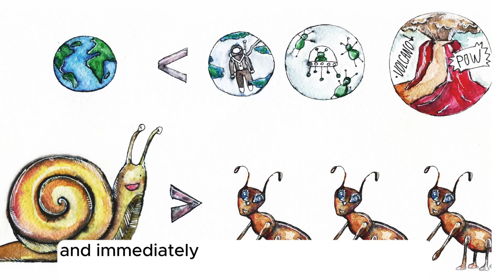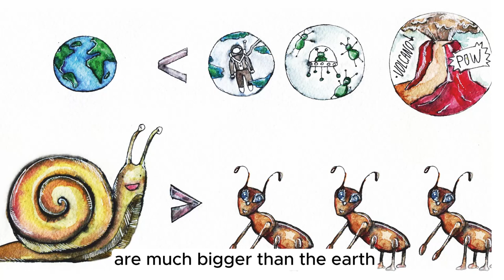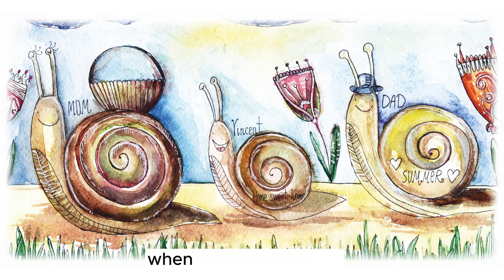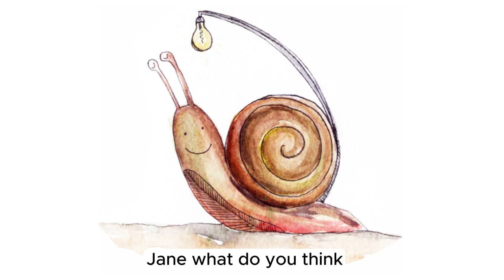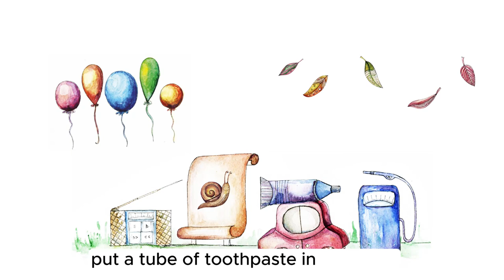Snail Sam and his dream. Hand-made illustrated fairy tale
"Snail Sam and His Dream" unveils a beautiful and heartwarming fairy tale meticulously crafted by Liza Burda.
Join the enchanting journey of Sam, a curious little snail with a head full of questions,
as he embarks on adventures that lead him to unexpected friendships and magical encounters.

In this tale, Sam crosses paths with his wise uncle Bob,
the graceful aunt Catterpillar, and his loyal friend Vincent.
Along the way, he forms lasting bonds with delightful girls who become his cherished friends.

What sets this fairy tale apart is the exquisite artistry that brings it to life—all the illustrations
are hand-made with vibrant watercolor paints, adding a unique and personal touch to the storytelling experience.

This fairy tale is a captivating blend of innocence and wonder, suitable for both children and adults.
Dive into the magical world created by Liza Burda, where imagination knows no bounds, and the spirit of friendship prevails.

Liza Burda, a versatile artist, is not only the creative mind behind "Snail Sam and His Dream" but also a composer, songwriter,
and the leader of the pop-rock band "Lazy Liza."

Her journey in music began at the age of 16, and by 18, she released her debut album, "Keep Dreaming."
In 2023, Liza treated the world to her second album, "Is there love on Mars."

Immerse yourself in the magic of "Snail Sam and His Dream," a timeless tale spun with love, imagination, and the exquisite beauty of hand-painted watercolor illustrations.